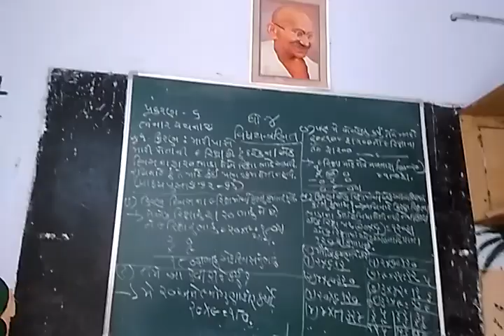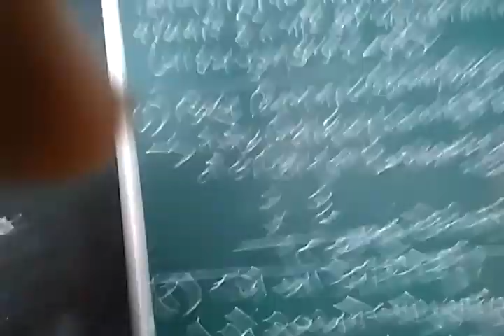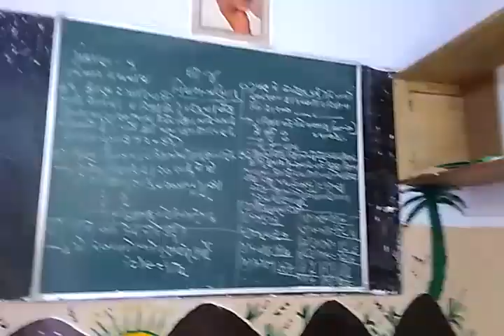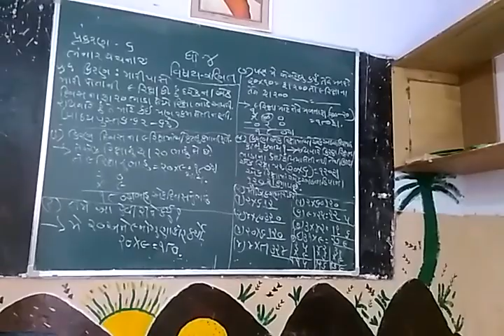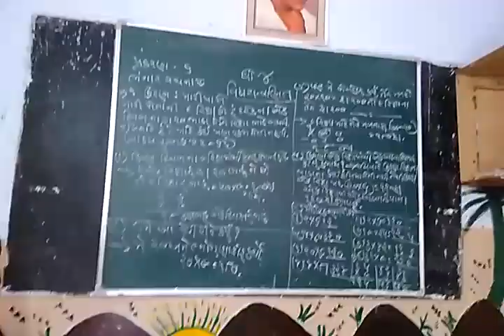28 August 2021(2)